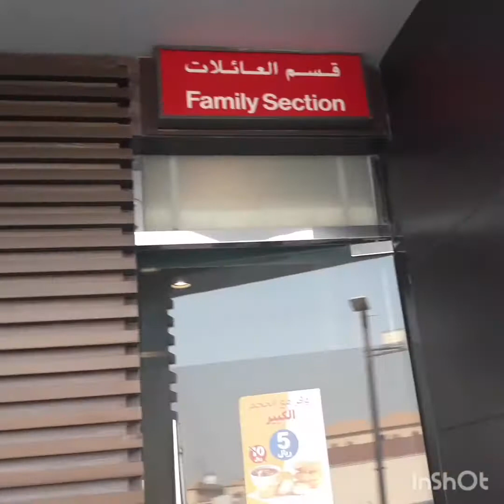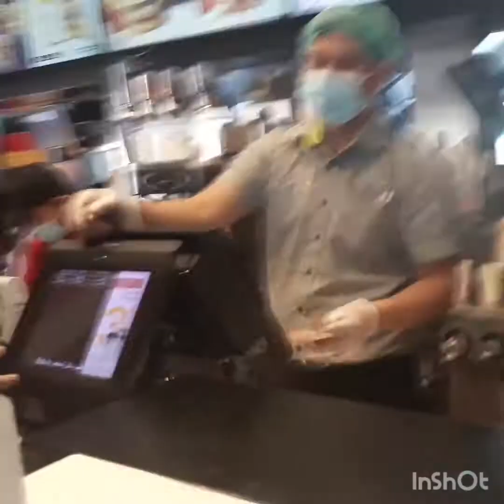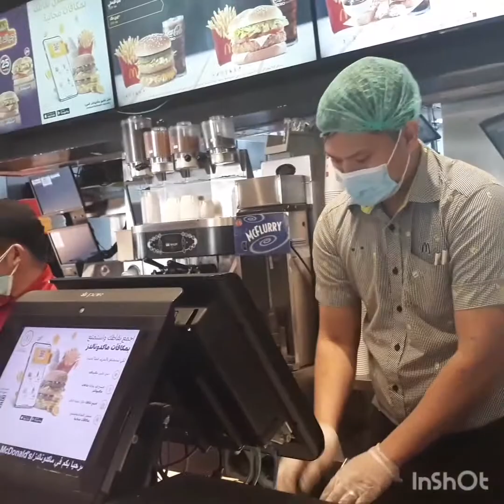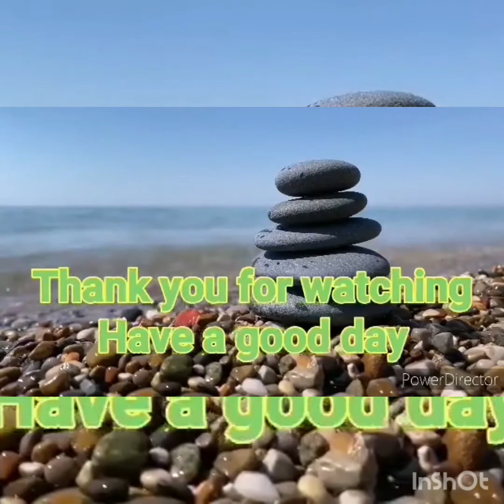RIYADH TOUR//MC DONALDS//JHOE BENZ TV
OFW IN RIYADH SAUDI ARABIA MIDDLE EAST//ROAD TOUR//WE ENJOY LIFE EVERY SINGLE MOMENT//WE PRAISE ALLAH EVERYTIME//HAVE A GOOD DAY GUY//ENJOY WTCHING //GOD BLESS US ALL..pls done forger to like,share & subscribe my channel...love you all